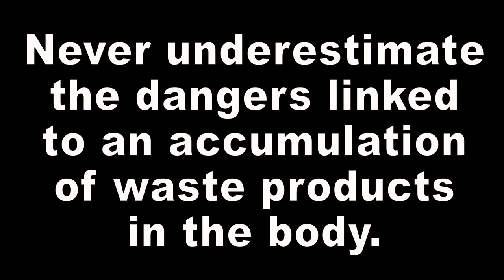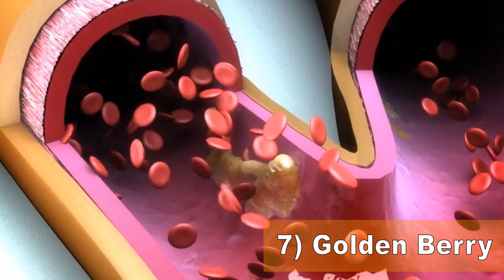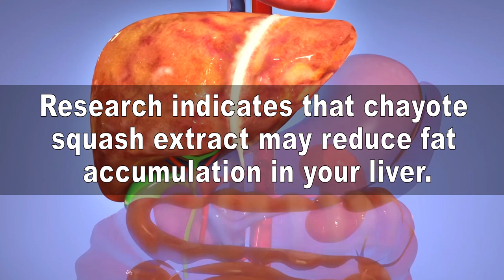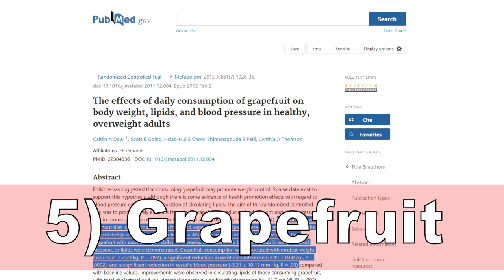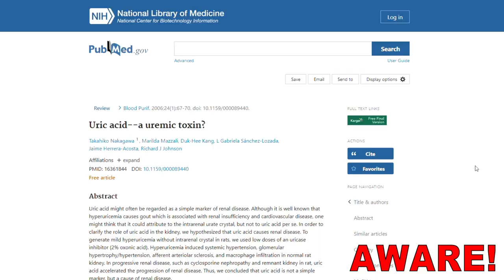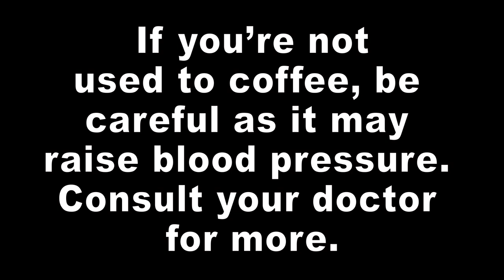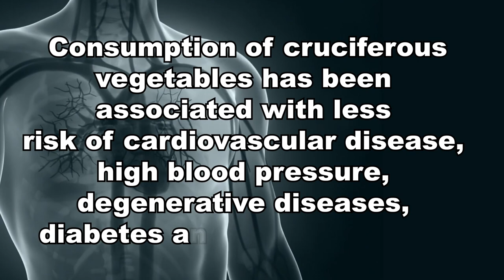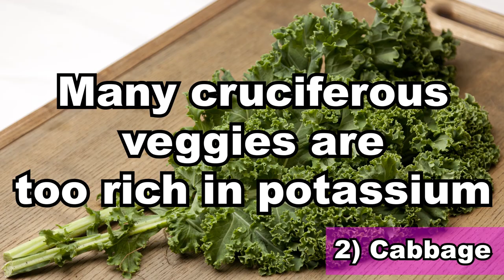7 Foods You Should Eat More Of (To Detox Kidneys)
Timestamps:
INTRO - 00:00
Top 7 most powerful kidney detoxing foods - 0:26
Number 7 - 01:33
Number 6 - 03:16
Number 5 - 04:35
Number 4 - 06:36
Number 3 - 07:59
Number 2 - 09:23
Number 1 - 11:26
End, thank you for watching! 12:08